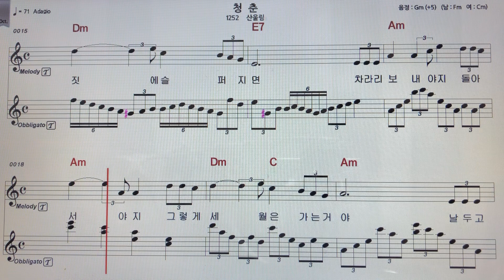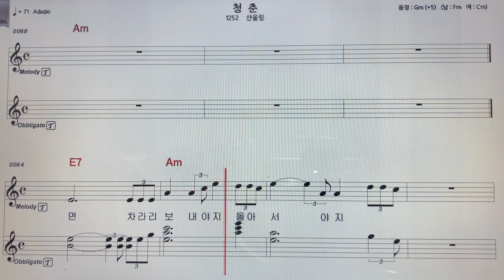산울림~청춘 테너색소폰악보(신청곡) 악보MR ~손미영알토색소폰ㆍ플루트연주